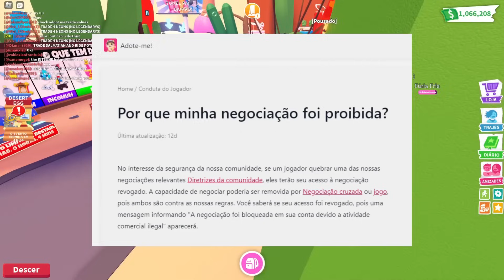🚨ADOPT ME CUIDADO AGORA! TRADE BLOQUEADO TRADE BANIDO NA SUA CONTA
⭐INFLUENCER OFICIAL DO @PlayAdoptMe

🌈influencer oficial do adopt me desde 13 de junho de 2022!

🌈Milionária no adopt me desde  1 de novembro de 2023 (1 milhão de
BUCKS!)

🌈Bem vindos ao meu canal sou uma influencer oficial do jogo Adopt me!
Faço conteúdo de Adopt me, mostro atualizações (SEMPRE) e spoilers (quando é permitido)! Exploro o mapa, mostro coisas bem legais sobre o adopt me. Tb faço trocas e mostro BUGS e vc fica por dentro das novidades quentinhas!

No momento brincadeira rolando paparrotzinho neon!
As brincadeiras são para fans dos meus canais que acompanham e gostam de assistir os vídeos são para esses que a mais de 3 anos entrego os presentes da mahzinhamo.

🌈Não esqueça de deixar likes nos posts da comunidade e tb nos vídeos
gratidão por todo apoio fiquem com Deus🌈